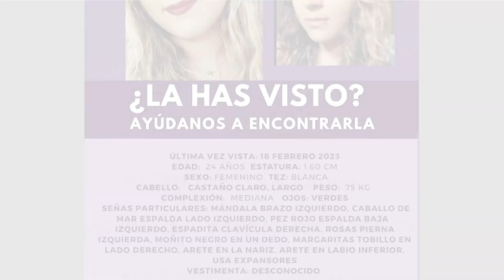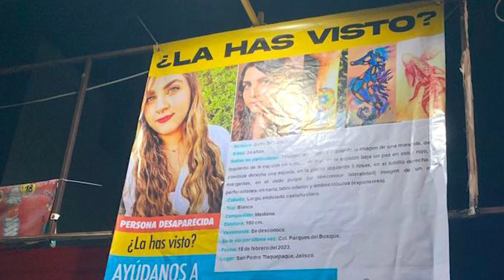EXIGEN a AUTORIDADES ENCONTRAR A SOFÍA GIL: DESAPARECIÓ TRAS SALIR a CONDUCIR un TAXI de APLICACIÓN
Familiares y amigos de Sofía Gil exigen a autoridades poner manos a la obra para dar con su paradero. La última vez que se le vio, fue cuando salió a conducir un vehículo de Uber en el que trabajaba.